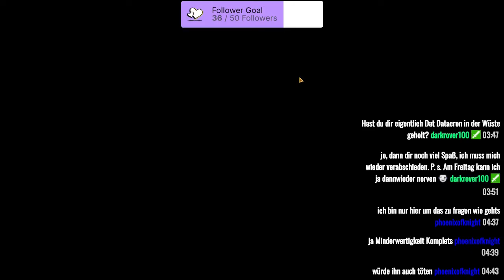STAR WARS: THE OLD REPUBLIC [Staffel 2] #55 Stream vom 29.09.2021 / Teil 2